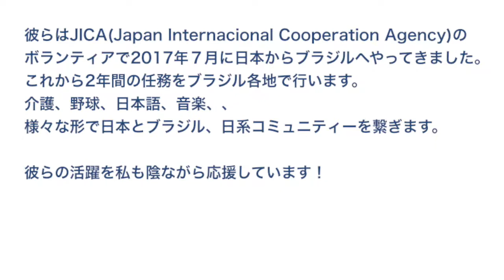【ポルトガル語講座 com Harumi】レッスン１３６：リスニング「イビラプエラ公園」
日本語字幕付けました！

今すぐ使える日常会話を中心に、ブラジルの文化や音楽などの紹介もしていきます。

日本語話者の方も、英語版ポルトガル語レッスン、試してみて下さい！

Portuguese lesson for Japanese.